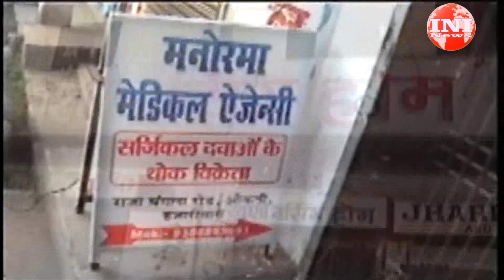INI BULLET NEWS 17 11 2015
ini news bulletin bullet news